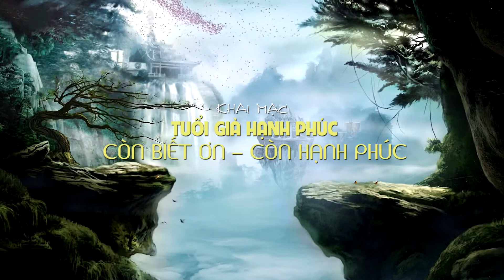Khai mạc khóa học Hạnh Phúc Tuổi Già online ngày 17,18/7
KHAI MẠC KHÓA HỌC HẠNH PHÚC TUỔI GIÀ
🎄🌵🌳🌲Một thanh gỗ không thể sánh bằng cả một thân cây. Nhưng nhìn một lát cắt từ thân cây sẽ nhận biết tuổi đời của cây đã trải qua bao nhiêu năm tháng.
👨‍👧‍👧Một ngày chúng con được Sống, được Chia sẻ, được Vui cùng cụ ông cụ bà tại Khóa học online "Hạnh phúc Tuổi già" đã mở ra thêm cho Cộng Đồng Sống Tử Tế chúng con những ý niệm, dự cảm về Sứ mệnh lâu dài trong việc quan tâm bảo vệ Hạnh phúc của Tuổi già và thái độ trân trọng người già trong gia đình và xã hội!
💌P/s: Bản tin từ Truyền thông Hạnh Phúc!🌷🎀